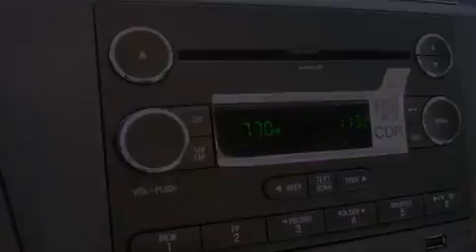2012 Ford Transit Connect Seattle WA 98125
Year : 2012
 Make : Ford
 Model : Transit Connect
 Engine : 2.0L I4 DOHC 16V
 Trans . : 4 Spd Automatic
 Exterior : Frozen White Metallic
 Miles : 25
 Interior : Dark Gray
 Stock : 121040